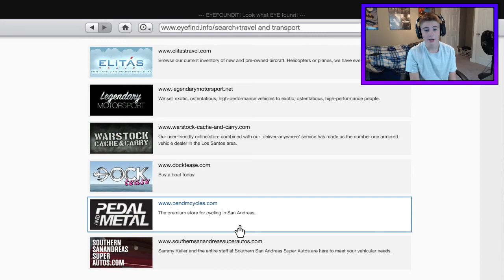IM A BMX PRO!! (GTA 5 Funny Moments)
-SCROODz

Video uploaded and owned by SCROODz